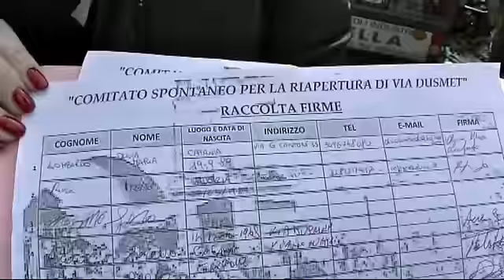LA "PISCARIA" MUORE: Bianco guarda, stupisci, come è ridotta Catania per te!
LA PESCHERIA IN AGONIA: FIRME A GO GO PER  IL “COMITATO PER LA RIAPERTURA DI VIA DUSMET”
Centinaia e centinaia di firme per dire “Basta con la chiusura di via Dusmet” e ridare fiato e vita alla “Pescheria”.  L’iniziativa del “comitato spontaneo per la riapertura di via Dusmet” è stata un successo: stamane, commercianti, venditori, cittadini hanno apposto il loro nome sui fogli mostrati loro dagli animatori del “comitato”. Tante le voci contro la chiusura della strada, che –da numerose testimonianze- sta mettendo in ginocchio il tradizionale mercato del pesce di Catania.
“Questa è ormai la via della desolazione! Questa amministrazione sta mettendo in ginocchio un grande mercato come la Pescheria e in generale tutta una città. Che vada via!” ha pubblicamente dichiarato l’avv. Giuseppe Lipera, rappresentante appassionato di questa battaglia sociale, che ha notare a tutti come la via Dusmet sia ormai una strada svuotata, disanimata, simbolo di una decisione sbagliata che ha mettendo in difficoltà tanti commercianti.
A supporto di questa clamorosa iniziativa sono arrivati anche Roberto Tudisco presidente  della Fipet, organizzazione degli esercenti e il consigliere comunale Ludovico Balsamo, presidente della commissione attività produttive. Un “grido d’allarme” anche da parte loro.
Nei prossimi giorni la raccolta firme continuerà e il comitato preannuncia nuove clamorose iniziative.
Marco Benanti